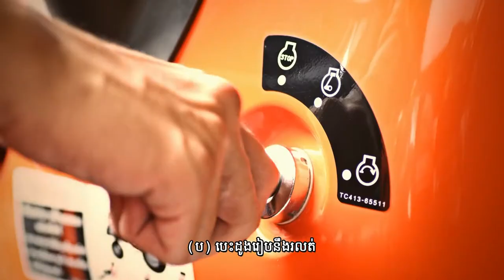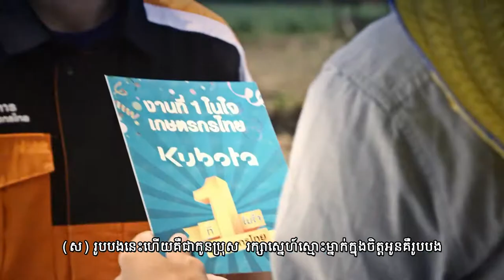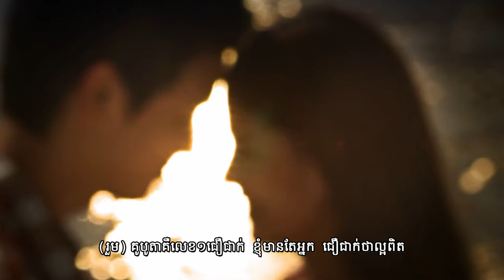MV KUBOTA NO 1 SONG KH